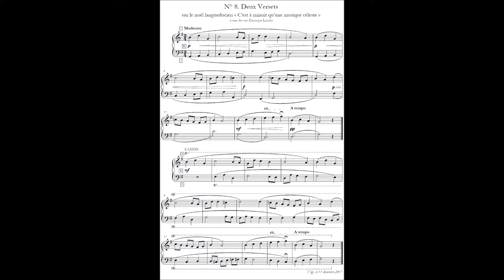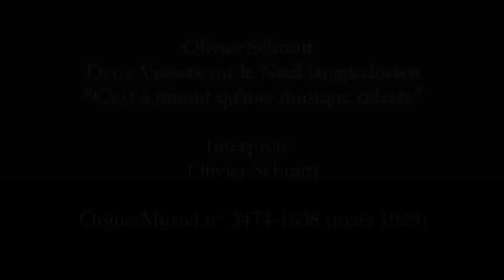Olivier Schmitt : 12 Noëls, n° 8, Deux Versets sur un Noël languedocien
Cette vidéo présente le 8e des 12 Noëls composés par Olivier Schmitt pour harmonium, harmonium d'art et Orgue-célesta Mustel.

Les Deux Versets sur le Noël languedocien "C'est à minuit qu'une musique céleste" sont dédiés à Dominique Lavabre, restaurateur d'harmoniums.

Olivier Schmitt joue sur son harmonium d'art Mustel n° 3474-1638 (mars 1929).